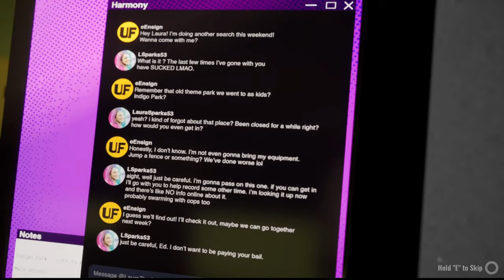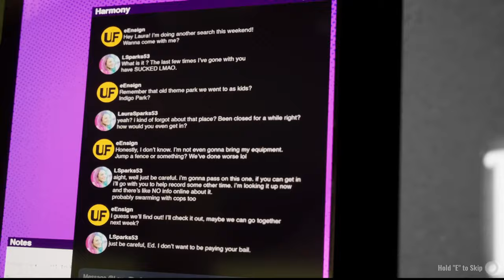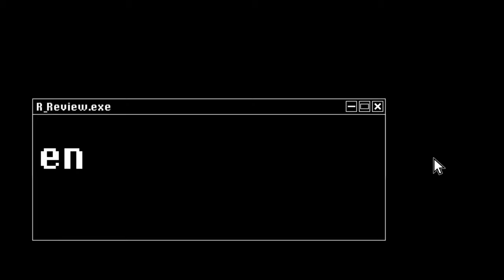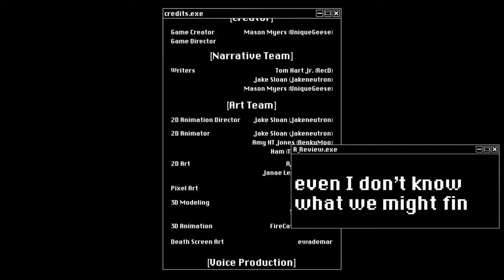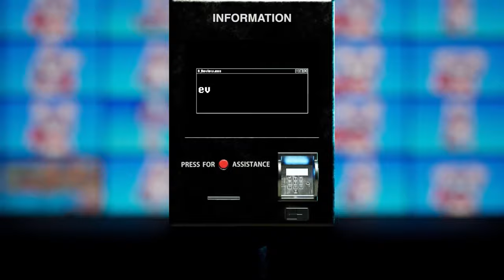Exploring an abandoned park | Indigo Park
Game is good! :)

I like silly raccoon, little robber

Comment down below if there are any other games you would like me to play and if you like how the videos are being made now and don't forget to like and subscribe! ;)

Previously the park's A.I.-driven* tour guide, Rambley the Raccoon will take over screens and other aspects of the park to communicate with you! Explore the park as you find collectables, secrets, and discover why the park was shut down, all while being guided by Rambley! Find items, solve puzzles, and restore power to the park as you run from the reason it shut down.

*Rambley, the AI character is a work of fiction, and is not utilizing actual "AI", rather stunning 2D animation and voice acting to communicate with the player.